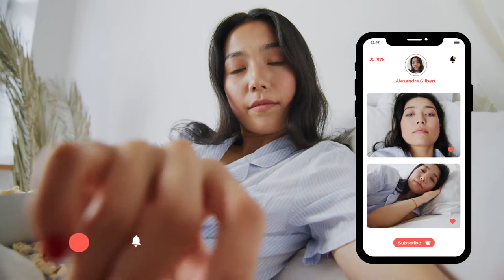YouTube Promo 3 in 1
After Effects template for creating an energetic and cheerful YouTube promo, opener for your YouTube channel, bright event opener, for branding your event or corporate office in “social media” style.

The project contains all the necessary visual effects for a vlogger: the buttons “Play”, lower thirds to name your hero, search bar with the word you want to highlight, huge letters for your stories or the different parts of the program, places for the title and your hashtags.

The templates are very convenient and flexible in usage. You can apply them for quite different topics. Set your colors with Color Control, your speed of the video, insert your text, add your brand font and music and you’ll have an intro with your own idea and atmosphere.

Project features:

    Color control
    4K
    Fast render
    100 % After Effects